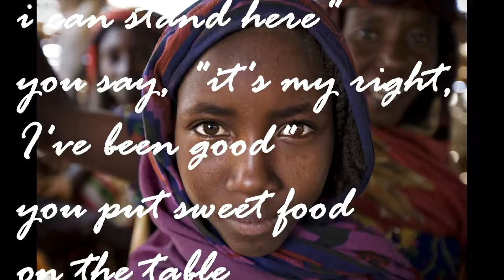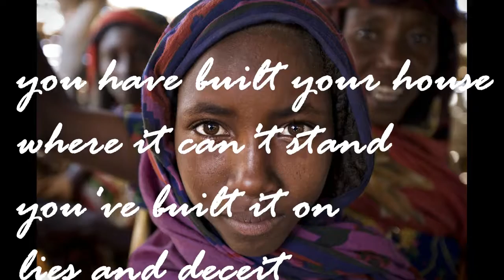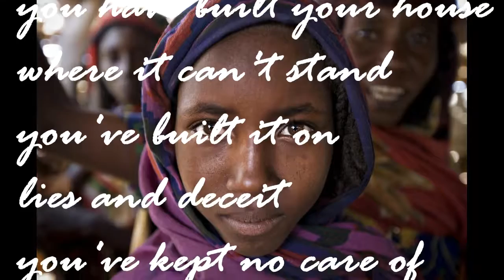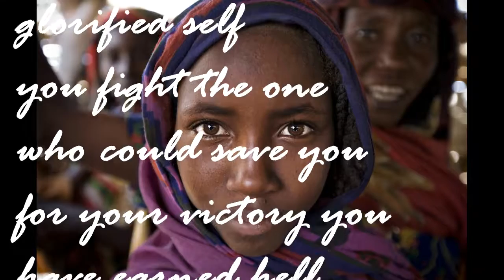Genisis 2video1 - house - greg lent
techno music to a poem i wrote many years ago... now here is a message... the music is made from loops that i just put together the other day.. the woman is from the web... i dare you to try to  look away from those eyes... read into this work what you will... ps the music has a lot of really low bass so you will miss a lot unless you have some really good ear buds, headphones or speakers... just sayn